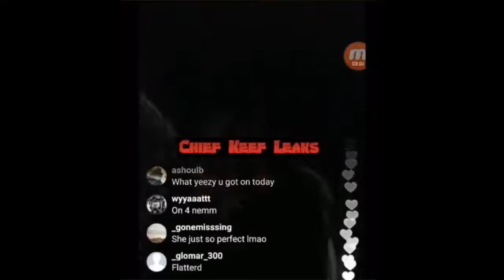Chief Keef Running Like a Lil Bitch!